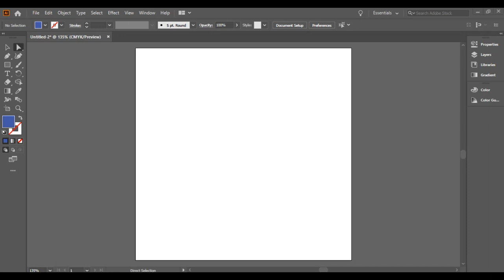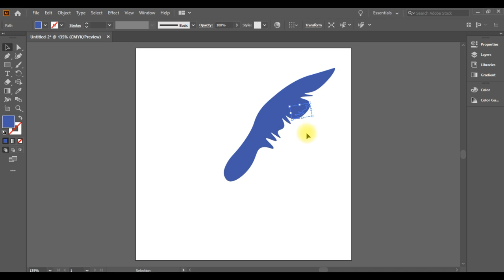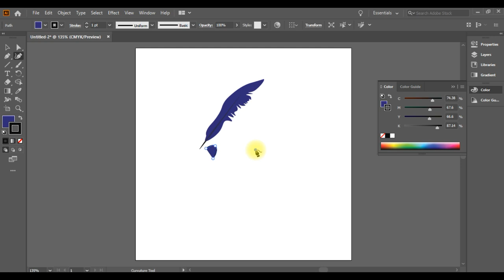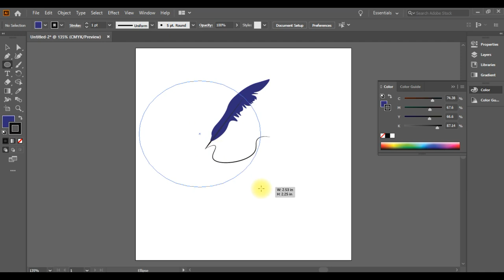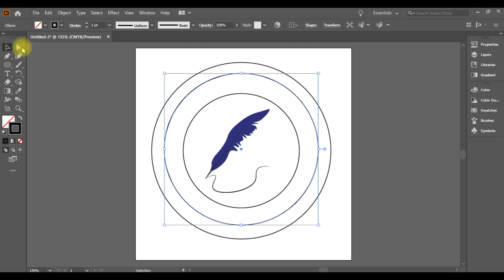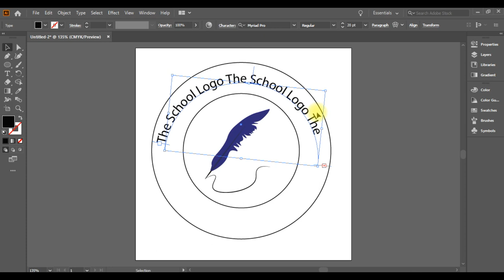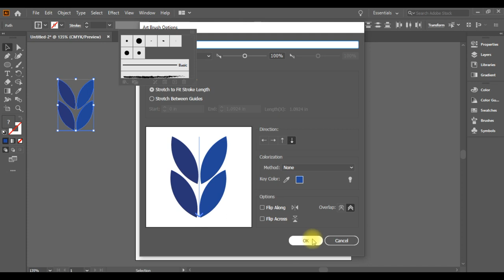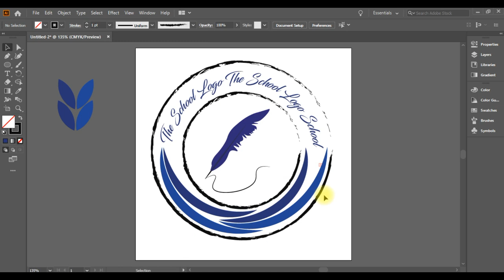How to draw easy school logo design step by step | How to make a Education Logo Design | cyber tech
draw school logo

hello friends,
In Cyber techs  we will learn computer tricks, hacks, and other tools that everyone wants to learn but most the easily in short time